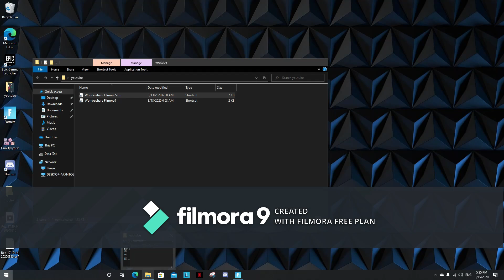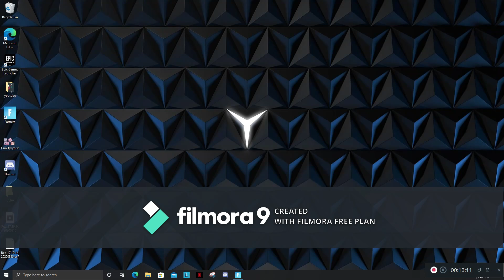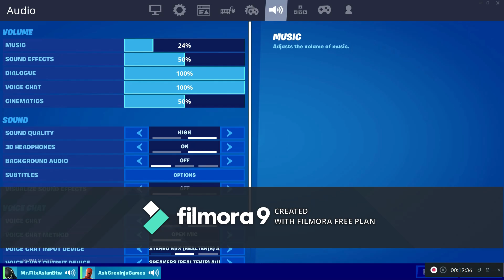fortnite but every time I press a button it appers on my screen(part 1)